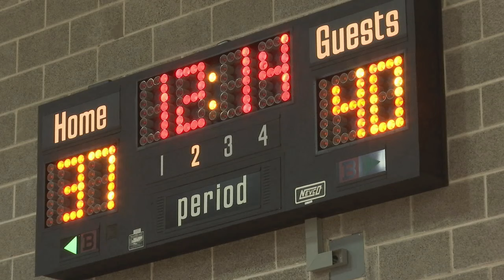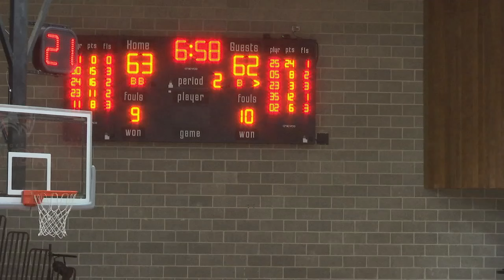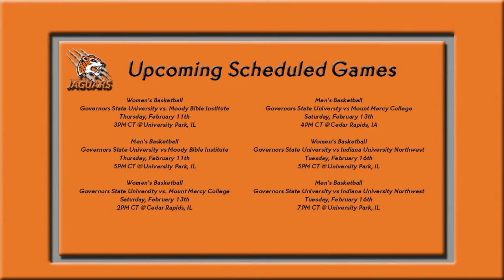SportsHub 02 09 16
A brief highlight of Governors State University Jaguars Sports